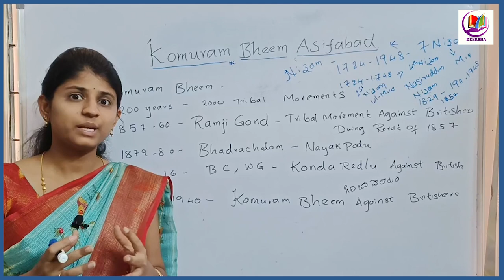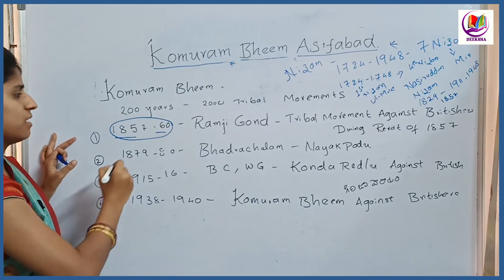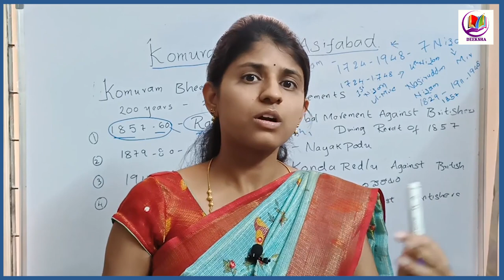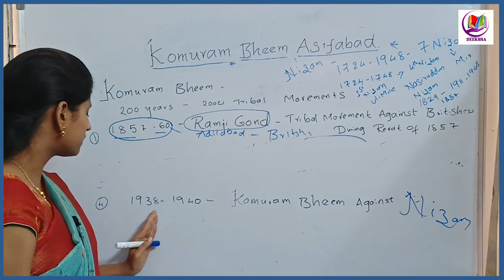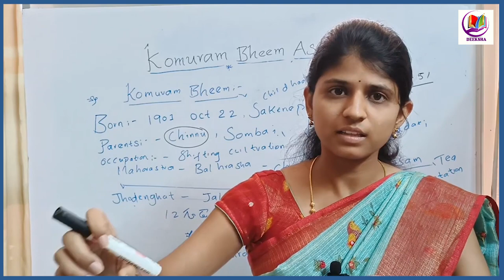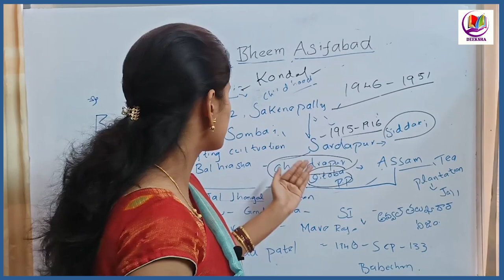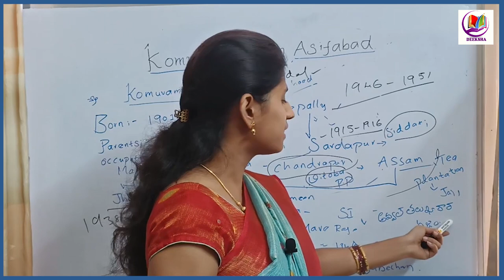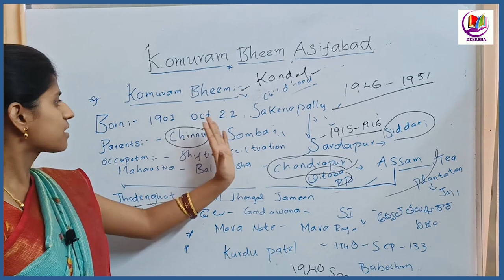komaram Bheem Biography in telugu | Telangana Culture Classes in Telugu | TSPSC | UPSC#tspsc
In this video I'm explaining you about "komaram Bheem Jilla Asifabad District Information", So please do watch the complete video for in-depth information
komaram Bheem,
komaram Bheem TSPSC,
komaram Bheem Jilla Asifabad,
komaram Bheem Jilla Asifabad TSPSC,
Asifabad komaram bheem district,
asifabad district,
Telangana district analysis,
Telangana districts information,
telangana history,
telangana history classes in telugu,
telangana history upsc,
telangana history telugu one,
telangana history in telugu,
telangana history in telugu suresh sir,
telangana history by aksharam education,
telangana history in telugu for competitive exams,
telangana history classes,
TSPSC,
UPSC,
Civils,
IAS,
Deeksha Academy,
Group1,
Group2,
Group3,
Group4,
Bala Latha Madam,
LA EXCELLENCE IAS ACADEMY,
MANA LAEXCELLENCE,
AKS IAS ACADEMY,
21st century ias academy,
P Krishna Pradeep,
Akella Raghavendra,